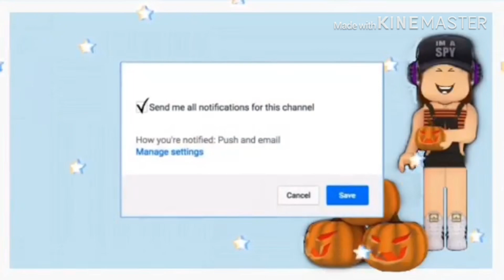🌻Opening 10+ Small Gifts! (Adopt Me)🌻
Recently there’s been a update with new gifts! So ima be opening them.. my luck wasn’t so good..

I hope you enjoy my videos!

💕⚠️Please Don’t copy my style I edit with. ⚠️💕

Reminder•

Recently Asked Questions:

A: I Record with my iPad screen recorder

A: Picsart. I might do a updated tutorial!

A: I use InShot to edit.

A: Possibly.

A: Probably.

I hope you enjoy my content and I try to make it good!